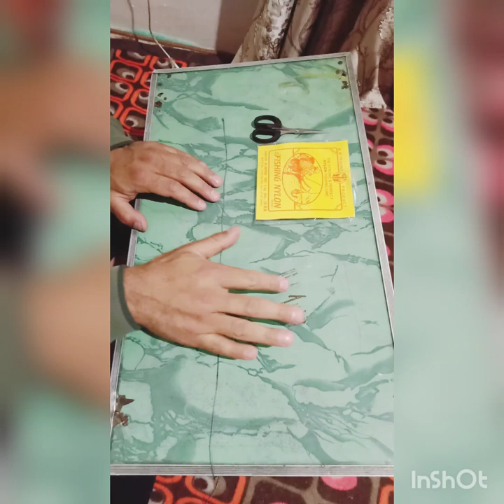how to make trap and catch a bee eater.